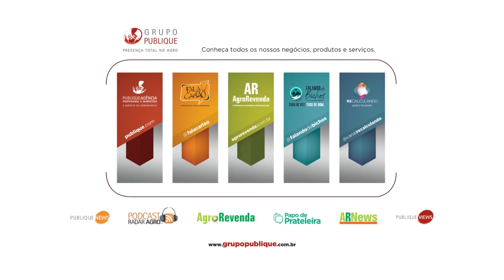Luchesi Advogados lança livro 'Panorama Jurídico do Agronegócio'! | Papo de Prateleira 404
Banca paulistana de advogados completa 30 anos de serviços para o Agro, atua no mercado de crédito para o segmento e ainda é ativa em projetos sociais para menores carentes e pessoas pobres sem amparo jurídico.

O livro tem prefácio de Ivan Wedekin, 264 páginas, nove capítulos e foi publicado pela Editora Singular. Antonio Carlos de Oliveira Freitas, advogado da Luchesi e um dos autores da obra, fala sobre os novos desafios de produtores rurais, distribuidores, revendas e indústria.